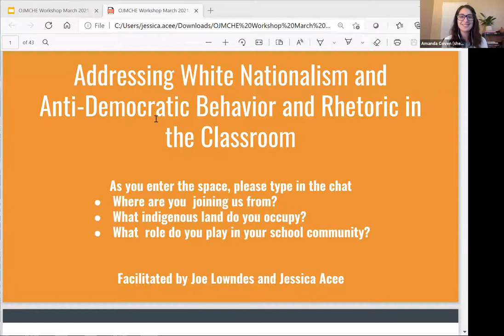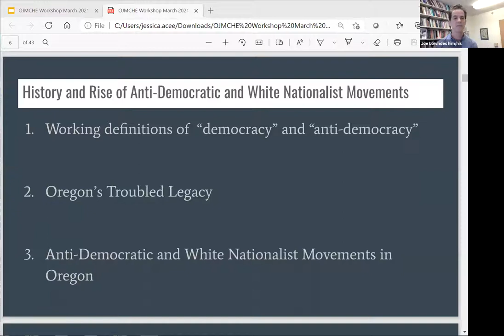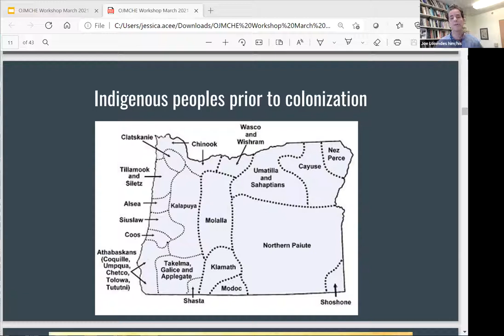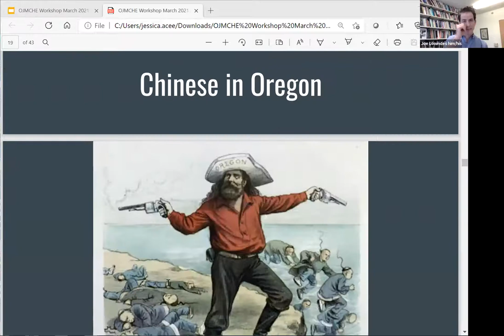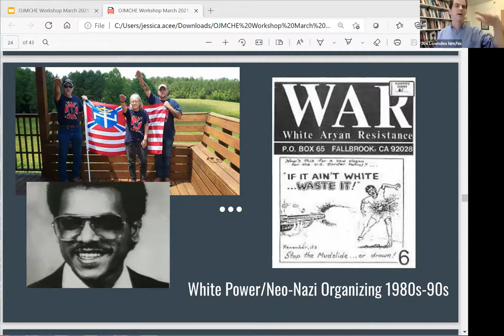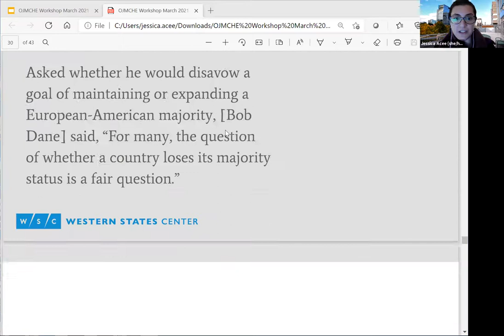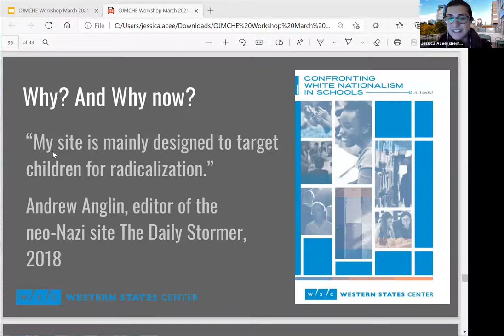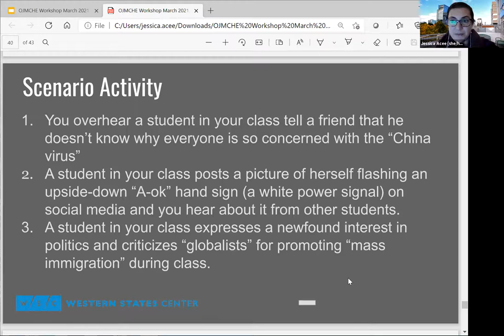Addressing White Nationalist and Other Anti-Democratic Rhetoric and Behavior in the Classroom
In recent years, white nationalist and other anti-democratic rhetoric and behavior have increasingly made its way into mainstream public discourse and school spaces.

In this session, educators will hear from Joseph Lowndes, a Political Science professor at the University of Oregon who will discuss the history and rise of white nationalist and anti-democratic movements and their relevancy in Oregon. Jessica Acee from the Western States Center will then share tools and strategies educators can use to navigate current events and concerning comments in the classroom.